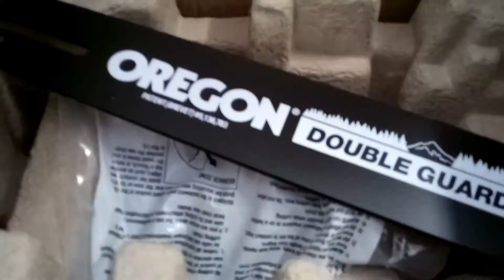Chainsaw Proteco unpacking and assembly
Motorová pila Proteco vybalení a sestavení
Kettensäge Proteco Auspacken und Montage
Chainsaw Proteco rozpakowywanie i montaż